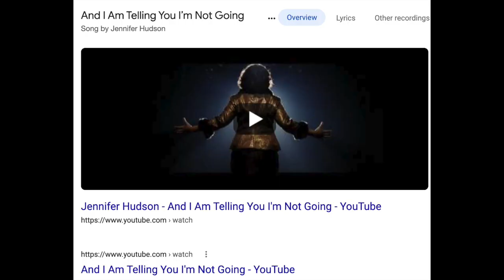making a SCAMMER pray to BRITNEY SPEARS for me 😆 “DEAR GODNEY…”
send me some snail mail hehehe